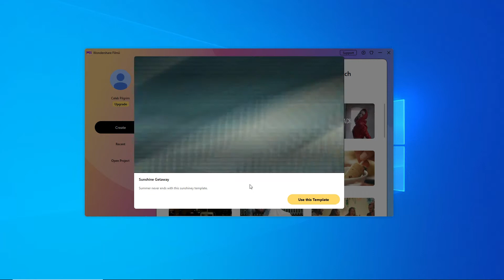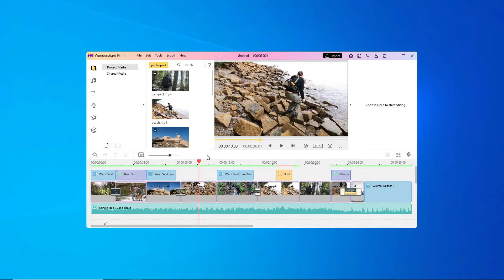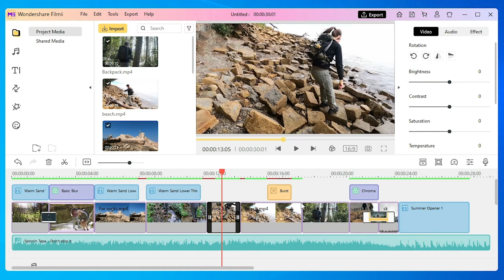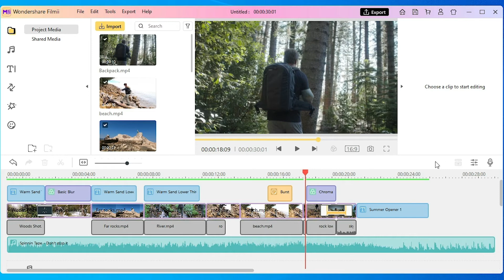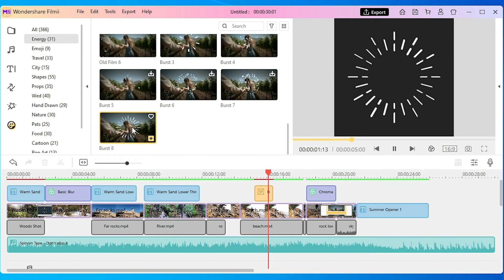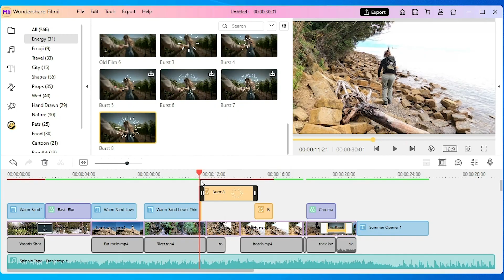Editing and Personalizing Template Video on Wondershare Filmii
Wondershare Filmii makes it super easy to create videos with templates, and adding your personal touches and making adjustments is simple too!

Take full control of your videos! Make changes and additions to your template auto created videos with the multi-track timeline editor.

0:00 - Intro
0:32 - Auto Created Video Preview
1:15 - Advanced Editing/Timeline Editor
1:55 - Making Video and Audio Adjustments
2:59 - Adding Your Personal Touches
4:25 - Adding More Media
5:00 - Outro